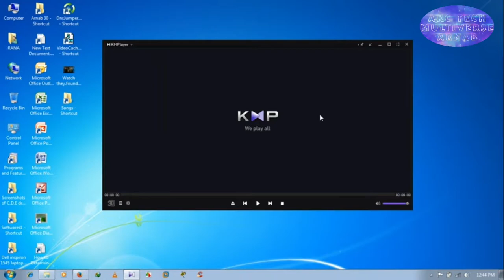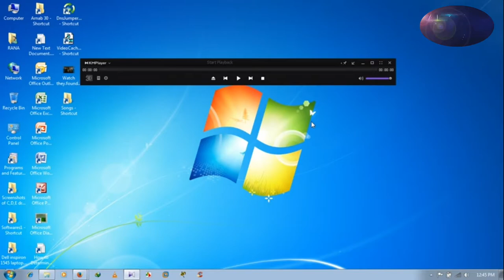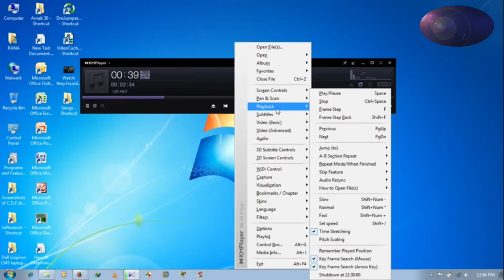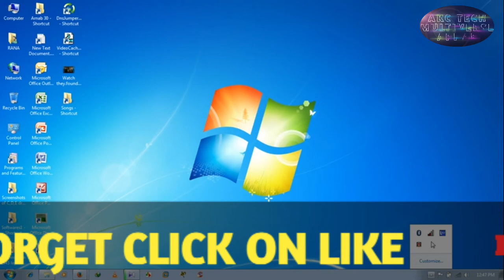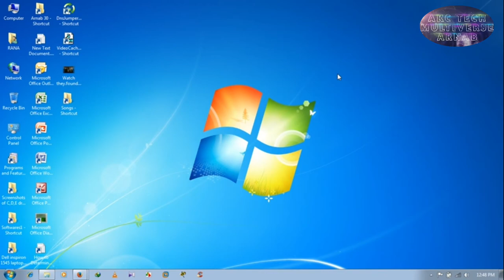😃✅विंडोज 7 में KMPlayer को ट्रे में कैसे छोटा करें | kmplayer settings | kmplayer windows 7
Watch the video of learning how to always minimize the KMPlayer app when playing videos or songs or music on the system tray on win 7 OS.